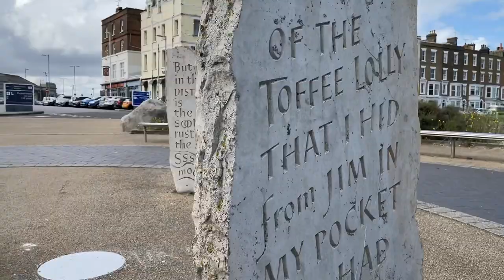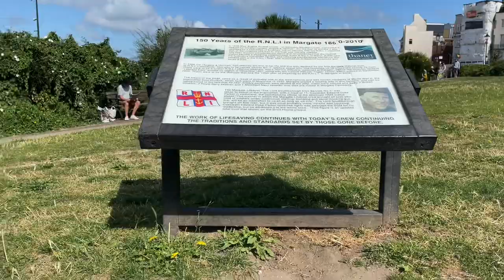Margate - August 2021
Oldfrostig takes a walk along the seafront at Margate on the North Kent Coast of England. Once one of the most popular destinations for holidaymakers from London the area slid into decline during the 1980 and 90s as many English coastal resorts did.  The video shows a mix of this decline and a recent resurgence in the area as it is once again proving a popular destination for day trippers from London.

A separate Oldfrostig video will show the inside of Dreamland the local theme park whose fortunes have closely followed that of the town and also appears to be enjoying somewhat of a resurgence.